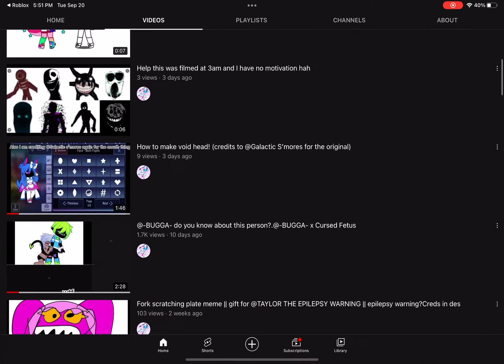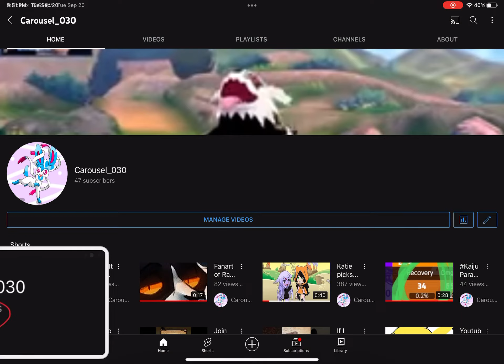TYSM GUYS!!!!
GUYS TYSM FOR GETTING TO ALMOST 50 SUBS AND 1.7K VIEWS!